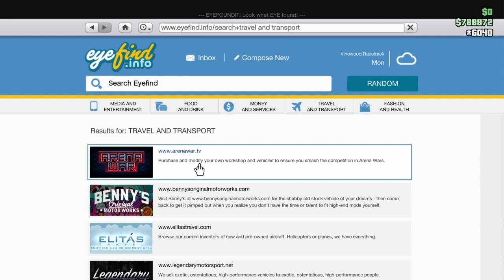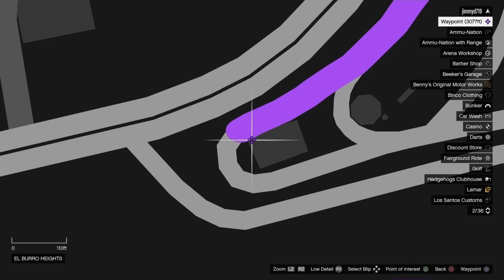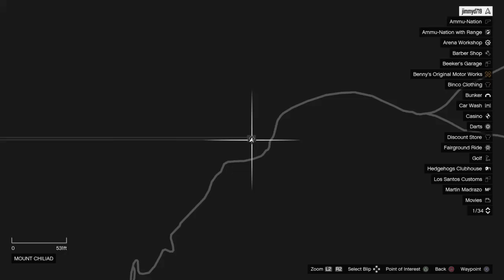I need detective pikachu help me out here